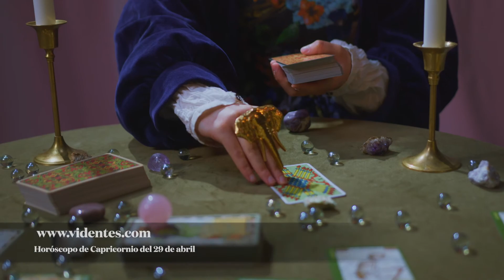HORÓSCOPO DIARIO 🔥💥❤️ CAPRICORNIO ♑️ 29 DE ABRIL DE 2021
Horóscopo de hoy 29 de Abril de 2021. El horóscopo para hoy: descubre tu futuro gracias a mi horóscopo diario para ti.